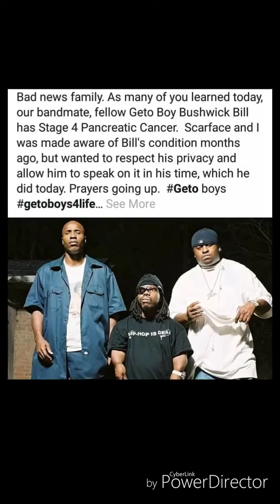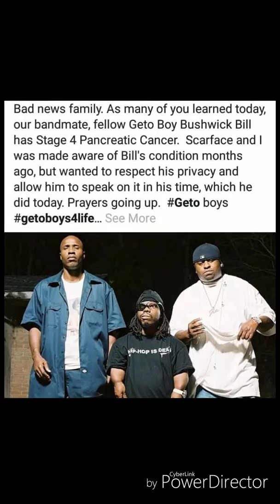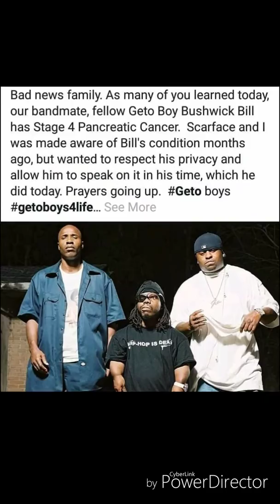Respect to Scarface #2020